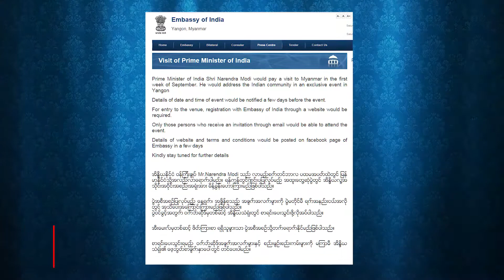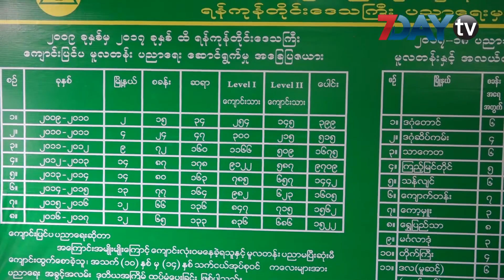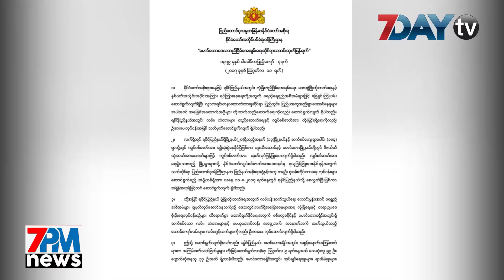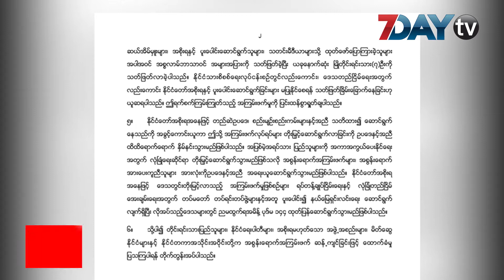7Day TV ရဲ႕ ည၇နာရီသတင္း 7PM News တိုက္ရိုက္ထုတ္လႊင့္မႈ